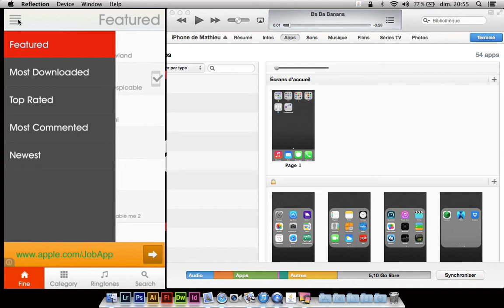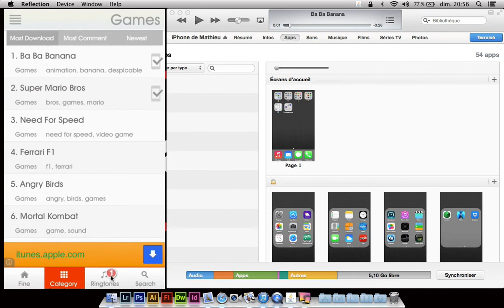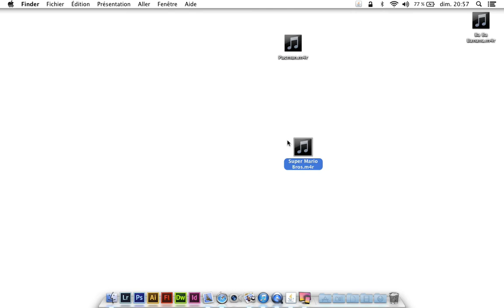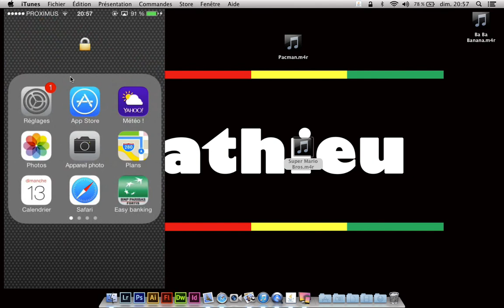Avoir des sonneries iPhone gratuitement - Ringtone Plus 60,000+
Grâce à l'app Ringtone Plus 60,000+, vous pourrez télécharger toutes sortes de sonneries et gratuitement.
Il comprend aussi un module pour créer des sonneries à partir de vos musiques.
L'application est gratuite et les sonneries présentes le sont aussi ! :)

Pour pouvoir les transférer sur votre iPhone pour l'utiliser comme sonnerie, il vous faudra utiliser iTunes.

L'application est disponible sur iPhone, iPad et iPod, et est compatible naturellement avec l'IOS 7 !

Description
Get tired of the marimba and all the other built-in tones your iPhone? Want to make your iPhone unique?

Tones show your taste. Come on, let's decorate your iPhone, show your unique personality!

We carefully collected more than 60,000 ringtones on a global scale, we select them or compose them one by one elaborately. Here are the currently most popular cool tones, the relaxing light music, the film soundtracks moving people to tears, the tense and exciting game soundtracks, the original cartoon soundtracks reminding the past, the classical nostalgic incoming call tones, the short but refined business tones, the weird hilarious tones and the innocent and na?ve kid voices, the animal sounds reminding you of the nature, the electronic tones showing your special personality and various other unique sound effects as well as the e-mail alarming sounds, together with the built-in tones of Samsung, BlackBerry, Nokia and Sony, bringing a splendid banquet of music to you, making your iPhone changes every minute.

We are dedicated to discovering the rhythms touching people most profoundly; we want to fulfill our sound world with diversified colors; we are aiming to be a best and most professional provider of tones software bringing best experiences to our users!

Change your tones and show your individuality! Use the software and you will get high-quality iPhone tones belonging exclusively to yourself. We upgrade our tones constantly, aiming to bringing premium values to you!

We provide most rapid and best convenient built-in help instructions. You only need to open the help page in "ringtone" and you will be clear about how to operate!

Main feature of Free Ringtone :

60,000+ quality ringtones for free.

27 categories: Comedy, Entertainment, Children, Bollywood, Holiday...

Search ringtones by Name.

Download unlimited ringtones.

Preview ringtones before download them.

IOS5.0 also supports:

Caller ringtones
SMS ringtones
message ringtones
voice ringtones
calendar ring
remind ringtone
(Only for iOS5.0 and later.)